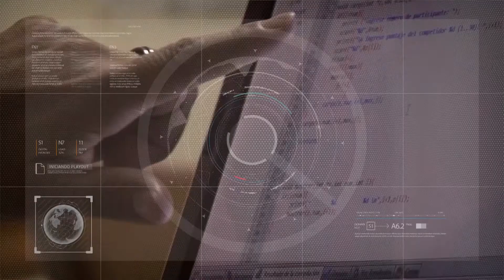La Facultad de Ingeniería Conmemoró a Domingo Faustino Sarmiento 10/09/2021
Recordaron al prócer en el Patio de la Unidad Académica
Verónica Navas - Subjefa del Departamento de Minas